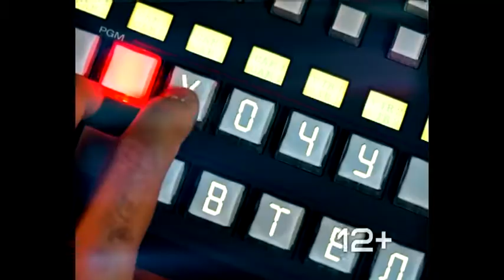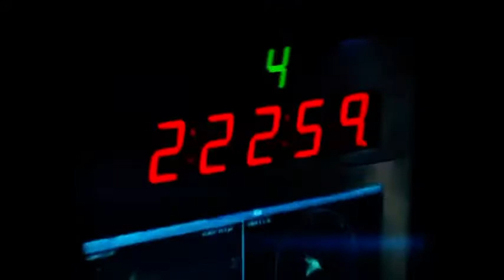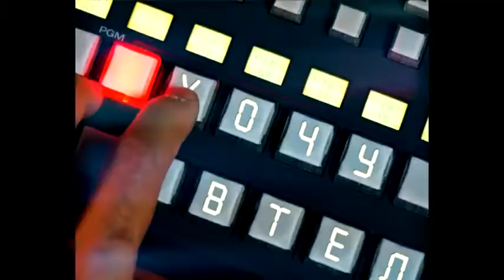Хочу в тв 20 03 2018